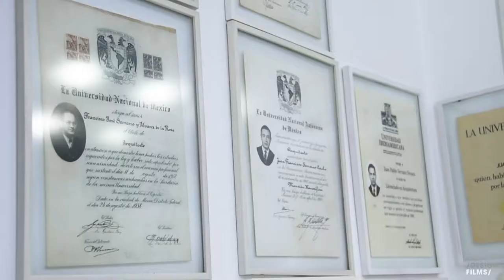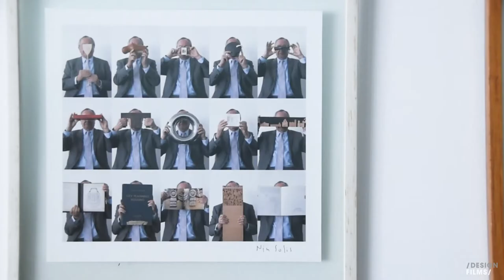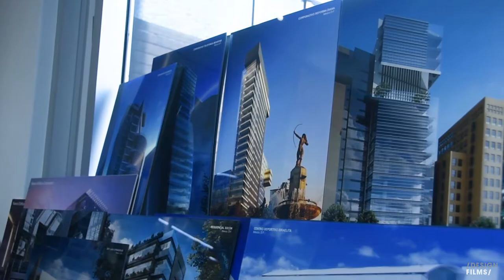Design Films | Cap. 1 | Familias Creativas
Francisco Serrano y Juan Pablo Serrano.
Jorge Arditti y Arturo Arditti.
Gerard Pascal y Carlos Pascal.
Jacobo Micha y Jaime Micha.

Cuatro familias que han creado y construido hitos arquitectónicos en dentro y fuera de México, nos hablan sobre  sus relaciones personales y profesionales, sus visiones sobre la arquitectura y cómo llegaron a ser familias creativas.

Agradecemos a los arquitectos que amablemente tuvieron la confianza de compartir sus historias con nosotros.